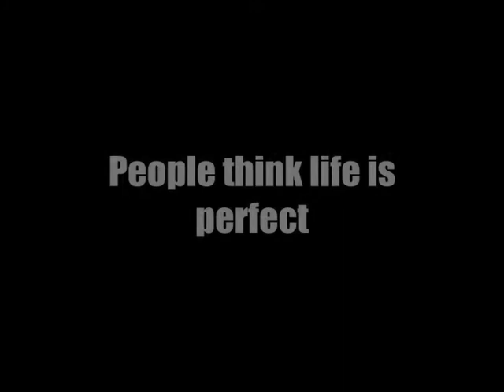The American Dream Trailer [ Read Descreption After].wmv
So did you like it? So please help me, I want you guys to tell me the best and worst thing of being a teenager, I want to do the story based on real people lives so I thought about you guys, I want you to tell me the dramas of being a teen. I know I could use my own experiences but like you  saw in the trailer it will be 9 different people so I want your experiences too on the characters, if you want to help leave a comment or a message telling me the things, it can be anything: friends, boyfriend, family problems, family relationship, school, pressure of people on you, the drama of choosing the right college,death,any kind of things. So if you leave the message don´t forget to tell me if I can use your name or not. It doesn´t mean you´ll be the character cuz I hope to use all your experiences in different ways, so you can identify your stories in more than one character. I also need help with the couples, it will be Jemi, but you can help me choose the other couples, you can choose between:

Nick Jonas                 Selena Gomez
Zac Efron                   Miley Cyrus
Taylor Lautner           Chelsea Staub
                                   Pixie Lott

If you have an other guy you want me to put on it just tell me :) I really hope you help me with this, cuz I want to do a very realistic story

Xoxo Raquel